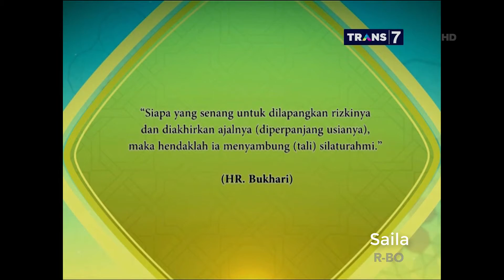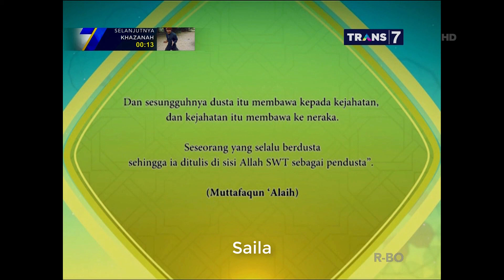Komeng: Silaturahmi ~ DEMAS "Depan Masjid" 15 November 2017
DEMAS "Depan Masjid" 15 November 2017 ~ Komeng:
00:00 Silaturahmi Part 1
03:51 Silaturahmi Part 2
10:46 Jangan Menipu